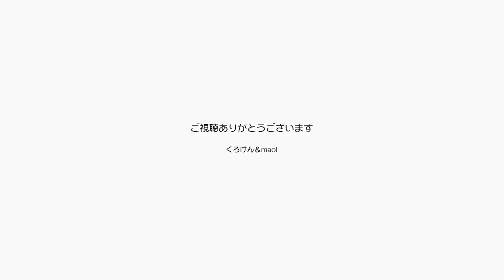ジャン＆ポンとパパママに追加プレゼントありがとう【Jean & Pont 1709】2019/4/12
「入れ忘れてました」と追加で届いたプレゼント、わざわざ送っていただきありがとうございます。
こんなに優しい人たちに囲まれてジャンくんポンちゃん、それだけではなくくろけんパパmaoiママもとても幸せです。
この家に住んでからスペース的に不自由をさせている２匹に遊ぶチャンスが生まれて嬉しいです。